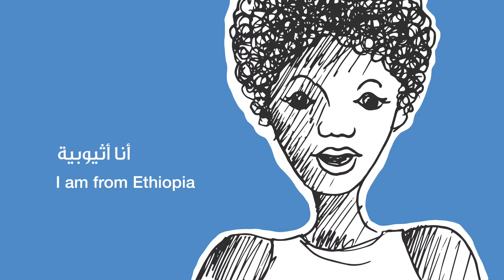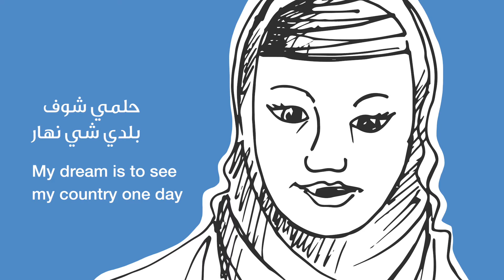Animation Movie on "Together" Campaign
The animation, produced by UNIC Beirut, starts with the profiles of 6 persons in black and white; in a second scene, these persons introduce themselves.

The animation shows the diversity in Lebanon, and the refugees and migrants being grateful to be hosted in such country.